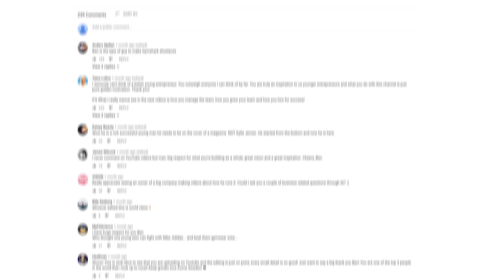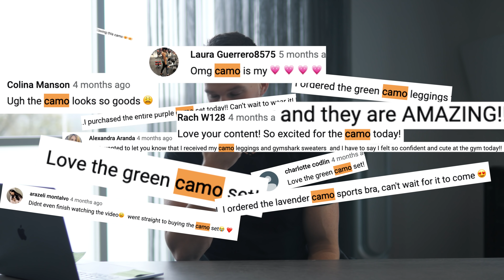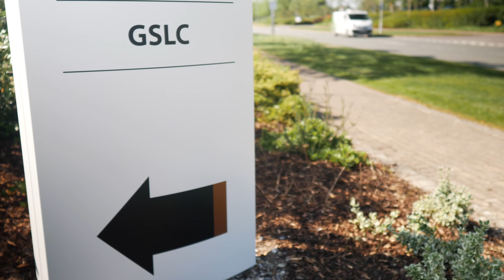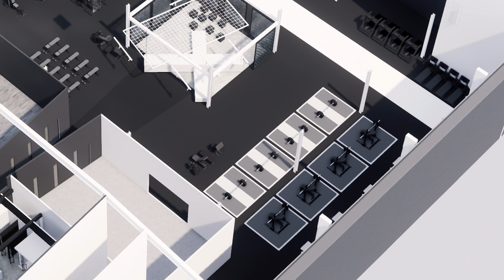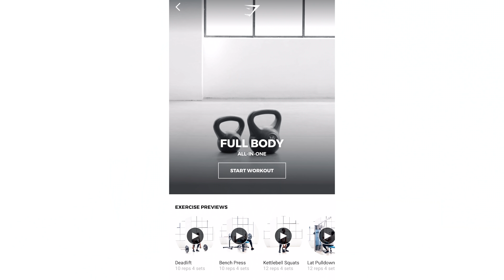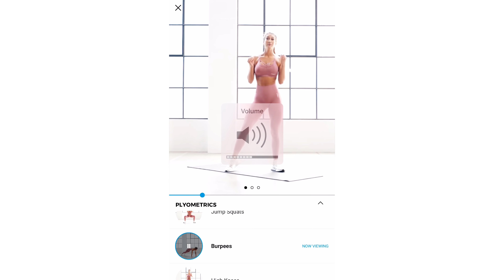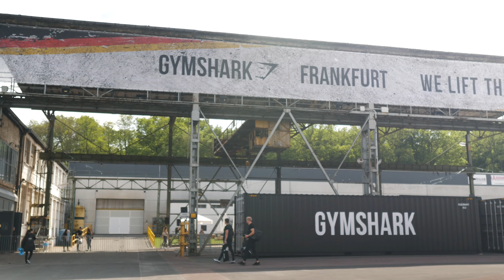GYMSHARK'S MULTIMILLION $ INVESTMENT - FULL TOUR | Answering your questions - Project X Ep.2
I'm so excited for the new Gymshark Lifting Club, and all the awesome innovations we can make with it!

MB013H8COCBKTYJ